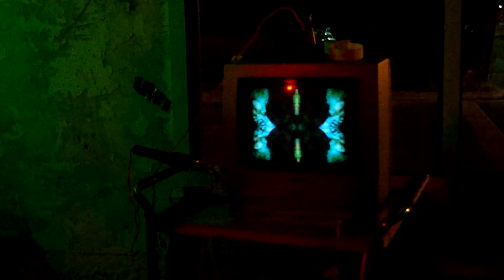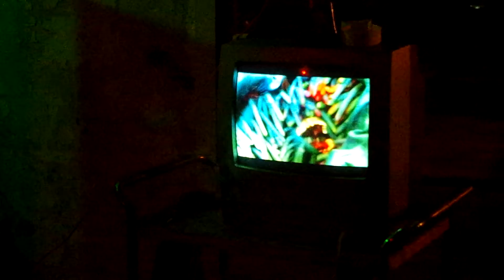Enter-view performance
This is documentation of the first live show of Allon Allou in Gainesville FL on July 1st 2014. A enter-view is conducted on a volunteer. It was a rewarding experience to be apart of Action Research #127 at the Display Gallery.